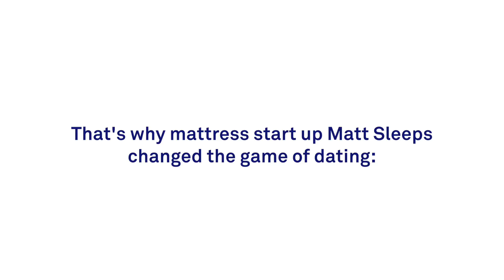Matt Sleeps Bed Dates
Matt presents Bed Dates! The first speeddate evening where you start in bed and end up at the bar. Because if you have chemistry in bed, you're sure you'll be a good match. Matt is so much more than just a mattress, that's for sure! Matt keeps dating fun, just like everything else on a mattress should be! ❤️ ❤️